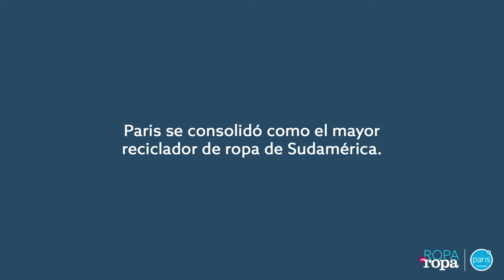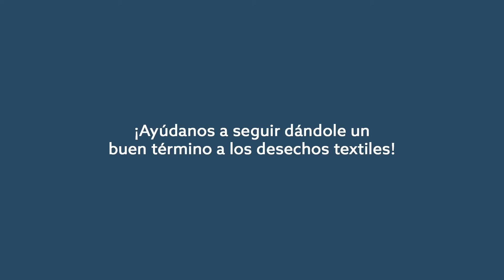Ropa X Ropa